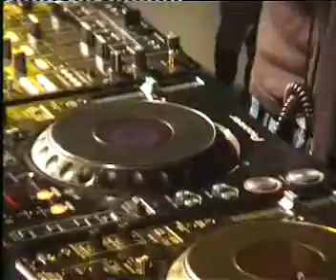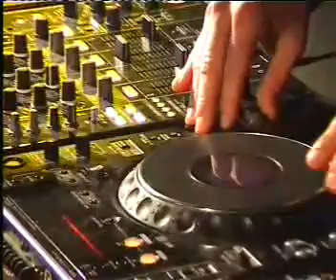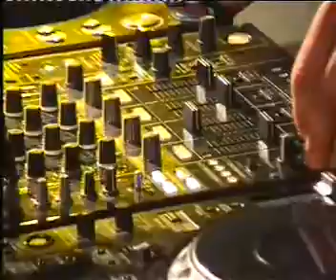Feel.avi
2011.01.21 pénteki DJ verseny elődöntő CLUB Q